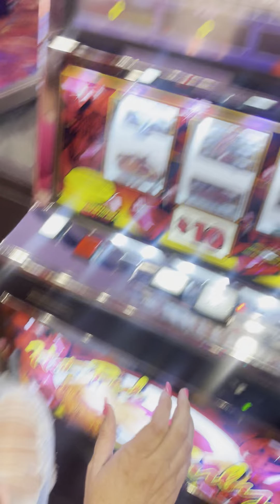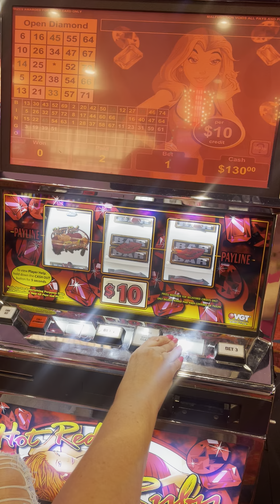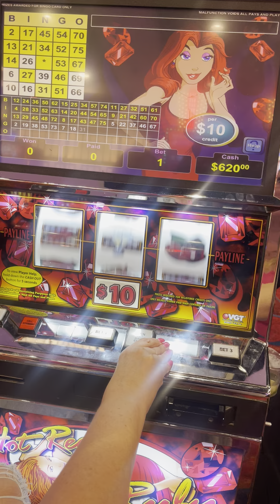$10 Hot Red Ruby Vgt Slot Machine Nice Run Up